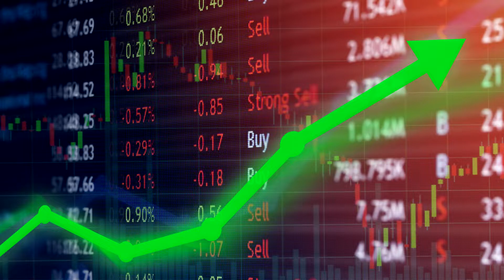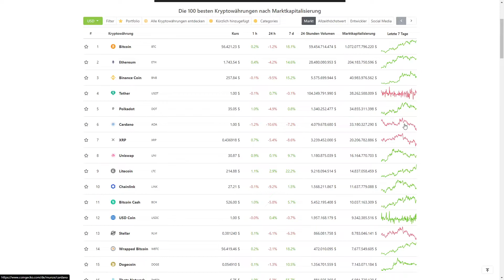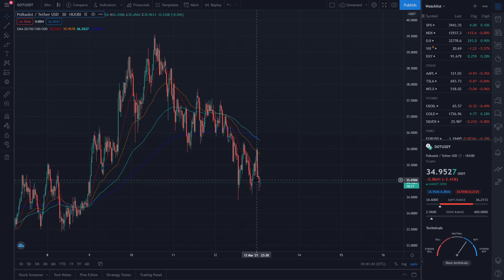POLKADOT EXPLODIERT (DOT) 100$+ ANALYSE/PROGNOSE | Aktien Aktuell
In diesem Video reden wir über Polkadot Dot.
Auf dem Kanal Aktien Aktuell rede ich über alle möglichen Themen rund um Aktien und Kryptowährungen.
Polkadot Analyse Polkadot Prognose
*Keine Anlageberatung!